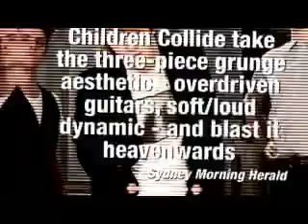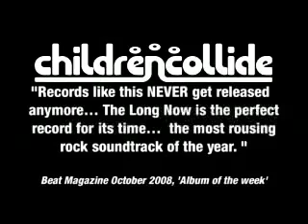Children Collide - EPK 2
Hype reel for Children Collide.